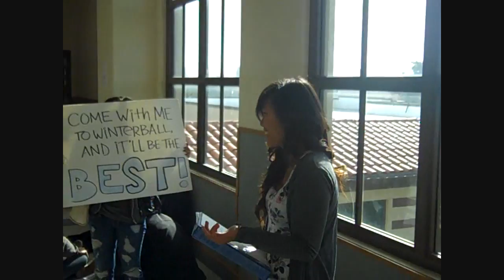Hussam Asks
Hussam asks Laura to Winterball.
One Love!!!